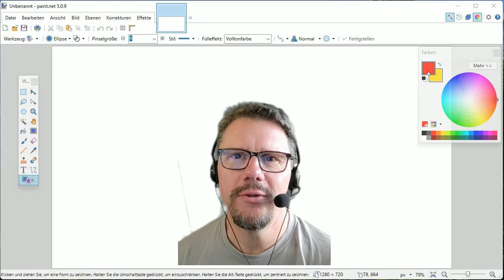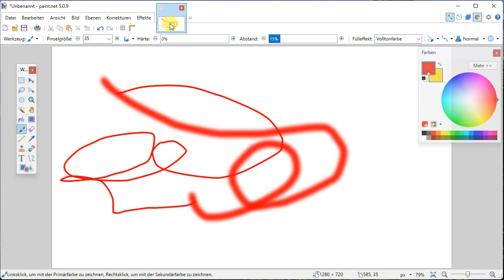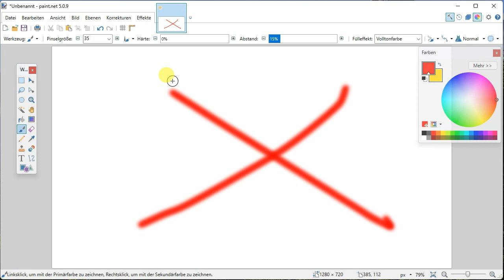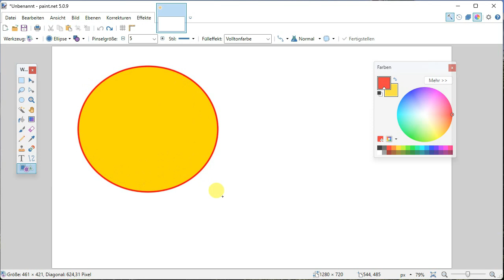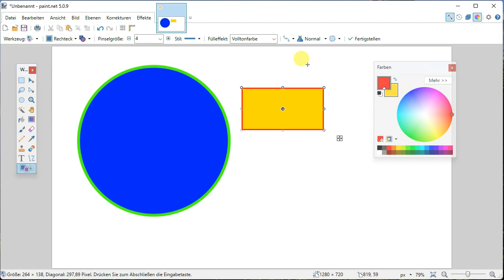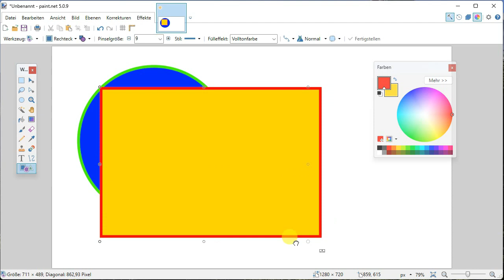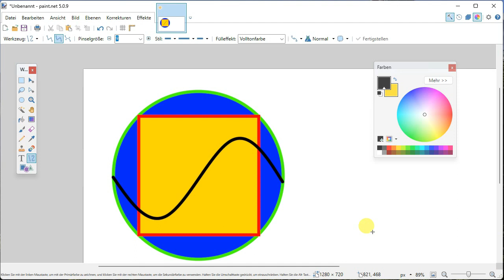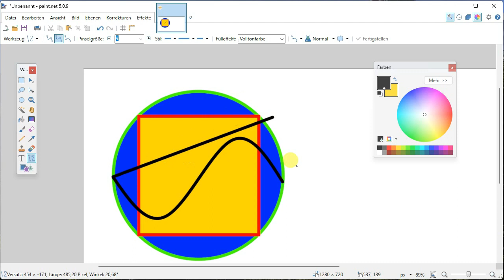paint.net - Einführung. Modul 1: Grundlagen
Ein einfaches Tutorial zur Bildbearbeitungssoftware "paint.net", aufgeteilt in einzelne Module.

Modul 1: Grundlagen
Aufbau des Menüsystems, Dateien laden/speichern/neu erstellen,  Freihandzeichnen, Farben und Liniendicken auswählen, Ellipsen, Kreise, Rechtecke und Quadrate zeichnen, Zoomen.

Neben diesem Modul gibt es weiter:

Kennenlernen des rechteckigen Auswahlbereiches (auch "Maske" genannt) und des Gestaltens in mehreren Ebenen

Kreismaske, Freihandmaske, Lassomaske, Auswahlbereich vergrößern und verkleinern, ...
Zauberstabmaske

Modul 4: Bildkorrekturen und -effekte
Standardkorrekturen: Belichtung, Helligkeit, Kontrast, Intensität, Farbton, Bild drehen
Effekt: wichtig ist die Unscharfmaske für Veröffentlichung von Bildern mit anderen Personen
Mal sehen, welche Effekte ich noch dazu packe.

Wie man mit Hilfe einer Unscharfüberdeckung Personen oder Objekte unkenntlich macht

Modul 6: Farbübergänge
[in Arbeit, Link fehlt noch]

Modul 7: Plugins
a) Wie man Plugins findet und installiert
b) Beispiele sinnvoller Plugins
c) wie man vermeidet, dass die Menüs mit überflüssigem Kram überquellen